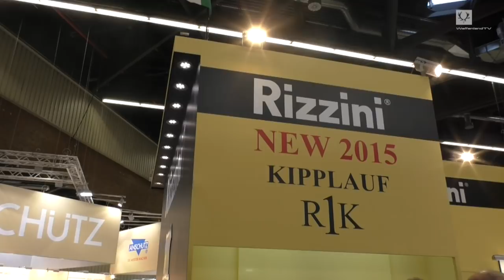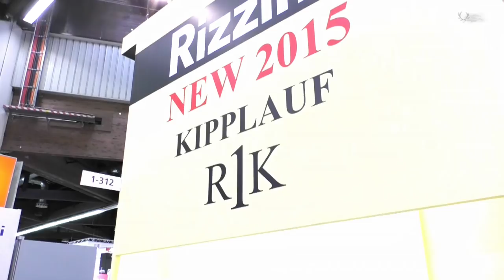Rizzini Single Shot Rifles R1K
The new Rizzini Single Shot Rifle R1K at IWA 2015